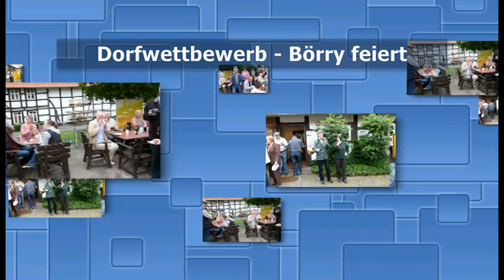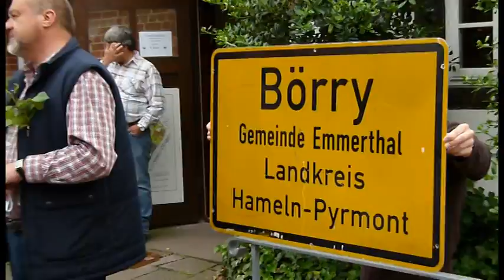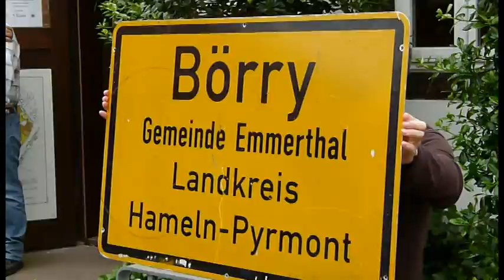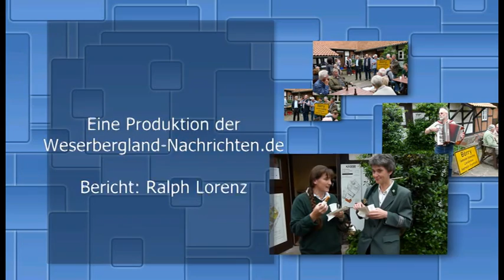Dorfwettbewerb 2012 - Börry feiert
Als die Bestätigung kam, dass Börry im Dorfwettbewerb 2012 eine Runde weiter gekommen ist, wurde umgehend gefeiert. Mobilmachung zum Bratwurstessen mit Allersheimer!